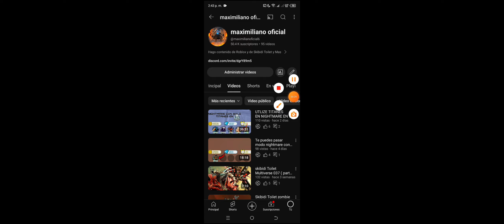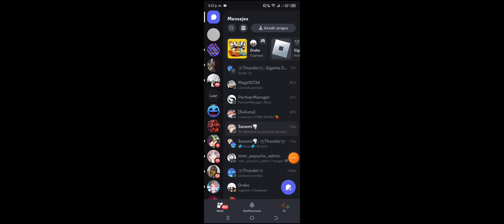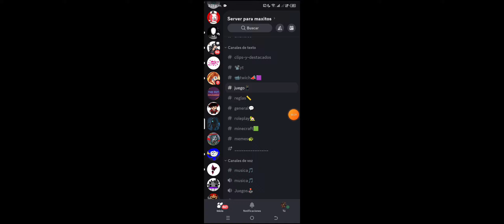ME PASO MODO PESADILLA CON EL LEPRECHAUN EN TOILET TOWER DEFENSE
EN EL VIDEO DE HOY AVERIGUARE SI PUEDES PASARTE MODO PESADILLA CON EL LEPRECHAUN EN TOILET TOWER DEFENSE